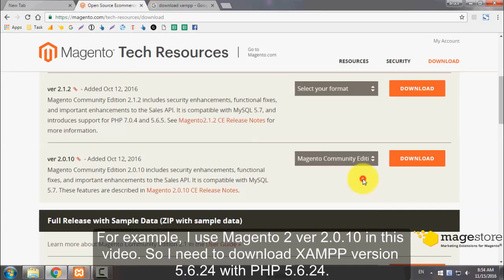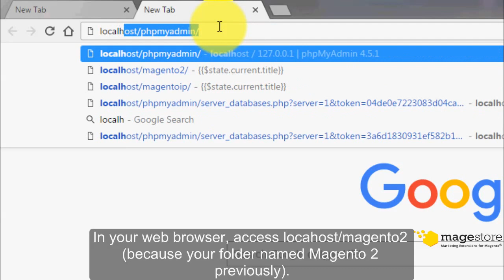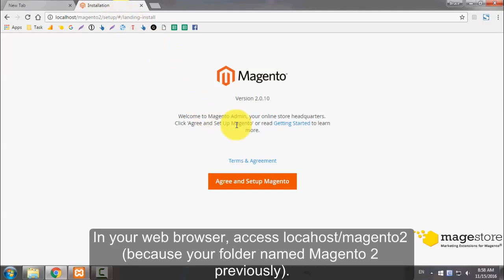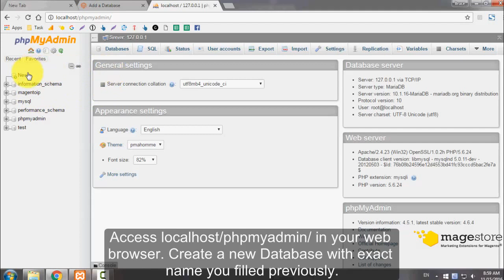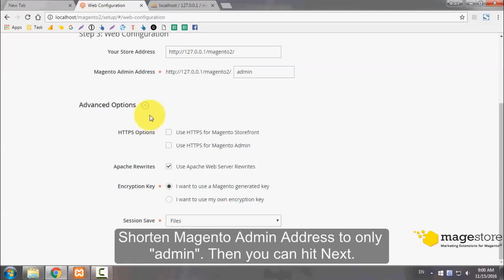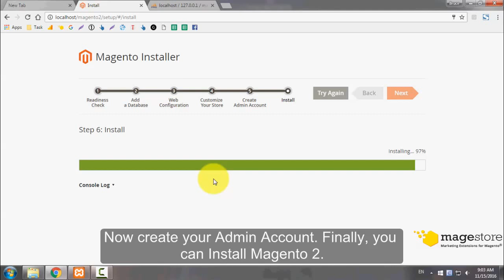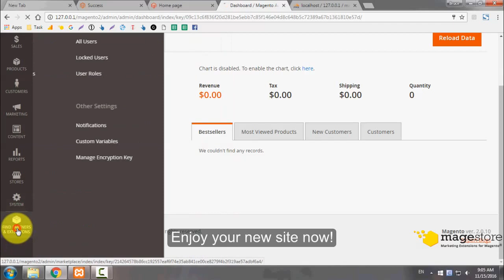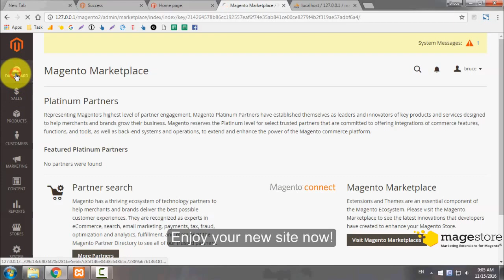Crack the Code: Install Magento 2 on XAMPP Instantly!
💛Welcome to our new Basic Course of How to build a Magento 2 site for beginners.

Today, we will tell you the fastest way to install Magento 2 on localhost XAMPP with No error guaranteed.

✅Set up Magento on XAMPP bring many advantages because you don't have to have a server for Magento site. More than that, you can also set up a nearly real Magento store to demo any action you want.

In this video:

- 0:15  Download Magento 2 and XAMPP.
- 0:55  How to use XAMPP.
- 1:15  Extract Magento 2 file on XAMPP folder.
- 2:04  Access Magento 2 Installation through localhost on browser.
- 2:08  Step 1: Readiness check.
- 3:00  Step2: Add Database.
- 3:38  Step 3: Replace localhost with server IP.
- 4:05  Step 4: Web Configuration.
- 4:35  Step 5: Create Admin Account.
- 5:37  Step 6: Get your account and pass to access.

✅Your Magento folder can be created in C:\xampp\htdocs
Go to localhost/name_of_folder in web browser to install. Moreover, to find the error in file php.ini, you should use these keywords: "always_populate_raw_post_data", "intl", "xsl".
Remember to use localhost/phpmyadmin/ for creating database name.